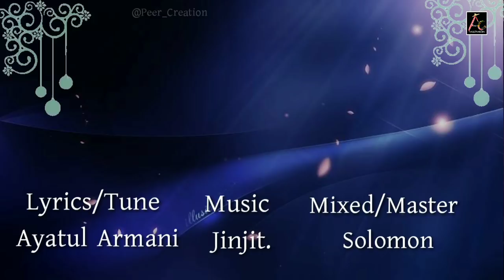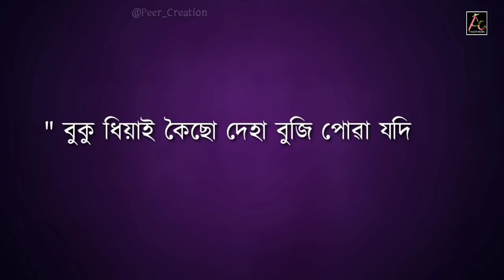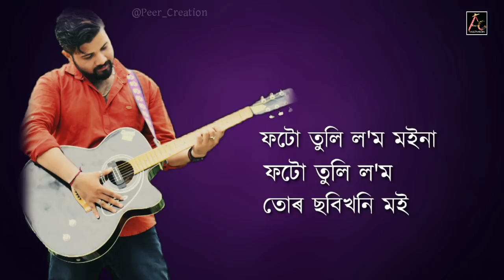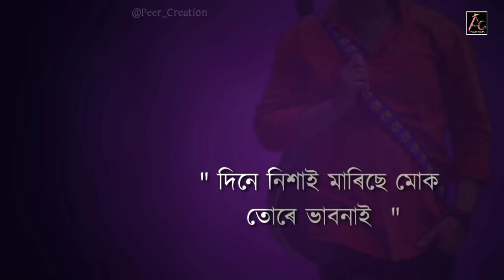Photo Tuli Lom | Mrinal Mrittik | Mitali Kashyap | New Assamese Song 2019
Song - Photo Tuli Lom
Singer - Mrinal Mrittik & Mitali Kashyap
Lyrics/Tune - Ayatul Armani
Mixed Mastered - Solomon